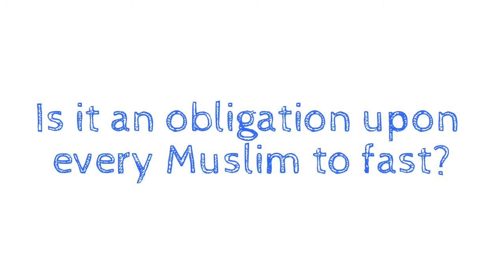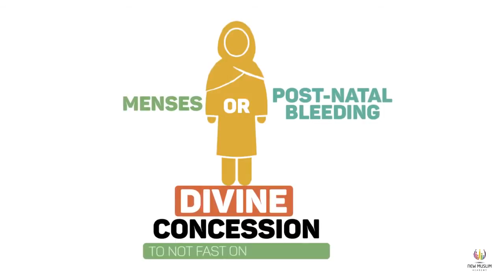what is Ramadan? episode 1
what is Ramadan?, how long is it? do all Muslims have to fast? when is it? all of these questions will be answered and more just watch the video